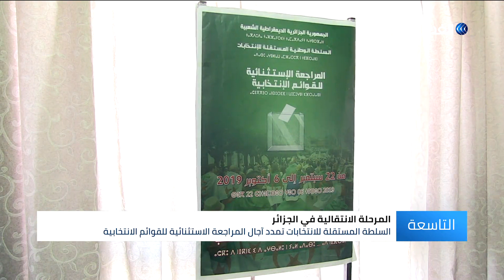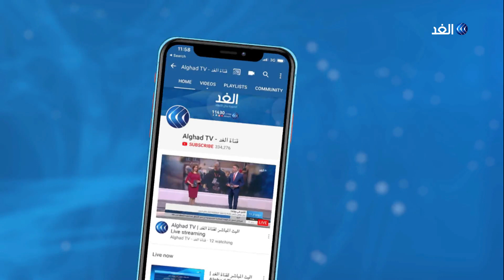الجزائر.. الحراك الشعبي يطالب بالقطيعة مع النظام السابق قبل الذهاب إلى الانتخابات في الجمعة الـ 34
الجزائر - الغد: تجددت اليوم في الجزائر مظاهرات الحراك الشعبي للجمعة الرابعة والثلاثين، حيث يصر المتظاهرون على رحيل حكومة تصريف الأعمال الحالية وإحداث القطيعة مع رموز النظام السابق قبل الذهاب إلى تنظيم انتخابات رئاسية، فيما أعلنت السلطة المستقلة للانتخابات عن تمديد آجال المراجعة الاستثنائية للقوائم الانتخابية من الثاني عشر من أكتوبر إلى السابع عشر من الشهر نفسه.
المزيد من التفاصيل في سياق تقرير مراسل الغد في الجزائر حسان جزايري عبر النشرة الإخبارية.